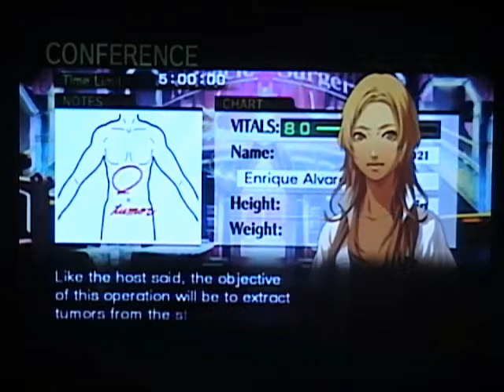Let's Play Trauma Center: New Blood 20b: "Forced Appearance" (Operation)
Murphy's law: If something can break at the worst possible moment, it will.

SPECIAL BONUS:

1) No Misses (x1.3)
2) Completed with 80/100/110 left (x1.2)
3) MAX CHAIN of at least 120/180/190 (x1.2)
4) 5/10/12 COOLs earned (x1.3)